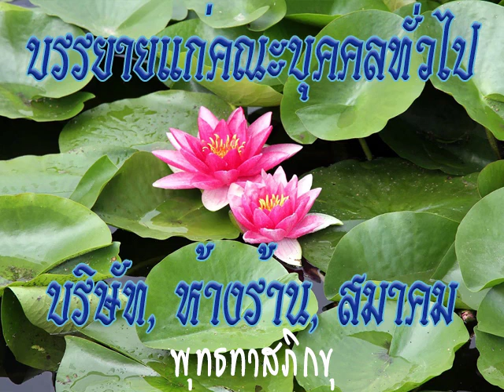2523 11 22 สนทนาธรรมกับคณะแสวงบุญ มีคุณสวัสดิ์ โอสถานเคราะห์เป็นประธาน